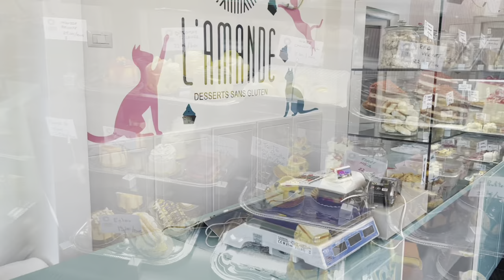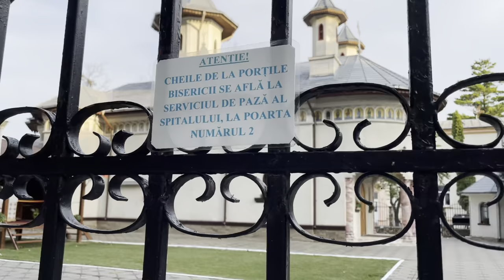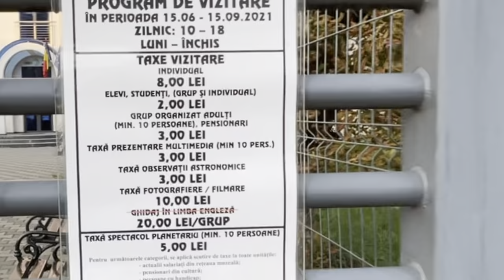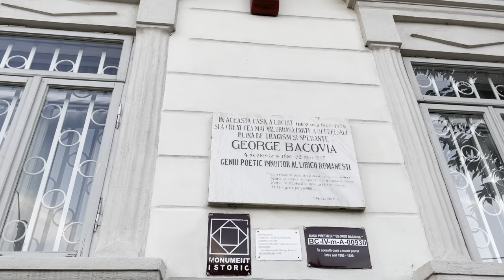Cea mai buna cafea din Bacău | vlog10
Love, Julie